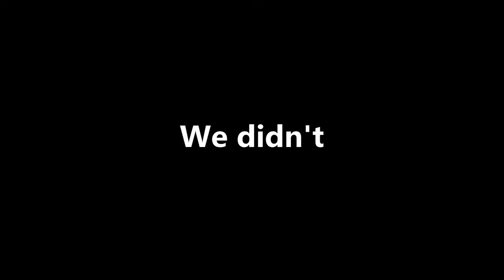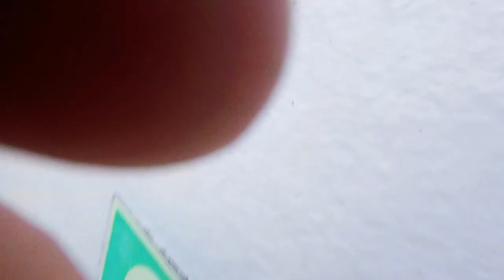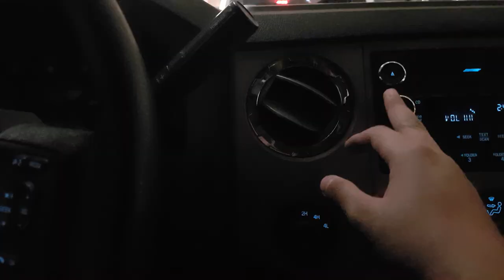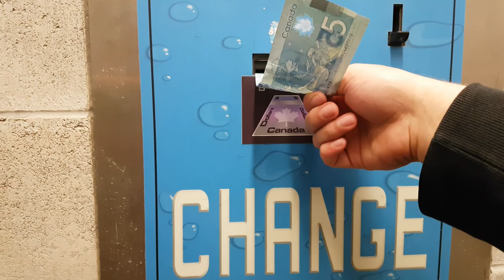Did We MAKE IT On The Ferry?!? TRAILER PICKUP!!!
Hey! Today we are going to get the new trailer. Come along on the first leg of the trip!